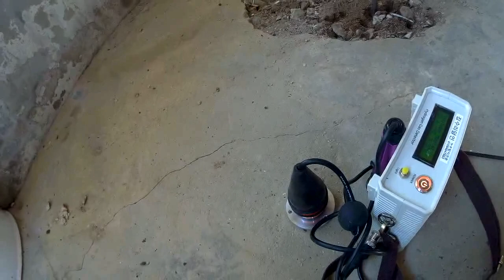5월20일 브이로그 지하수 누수현장 ?